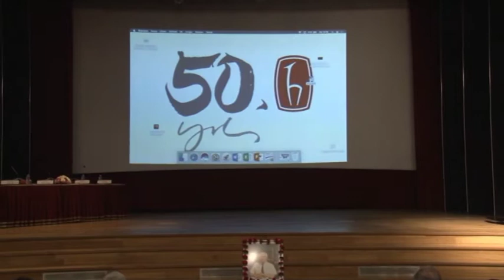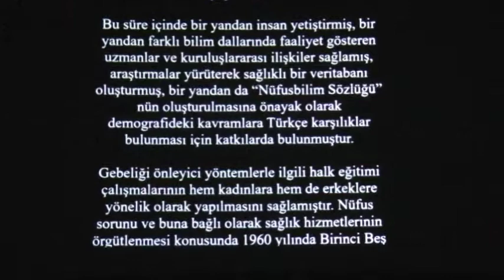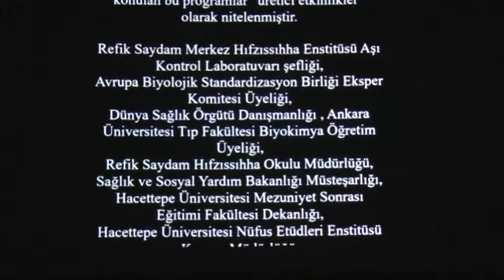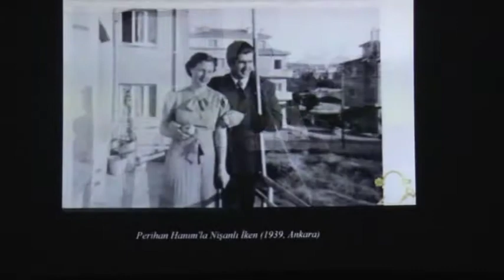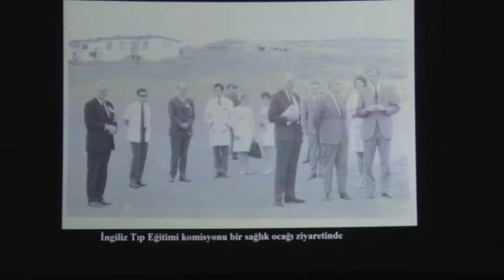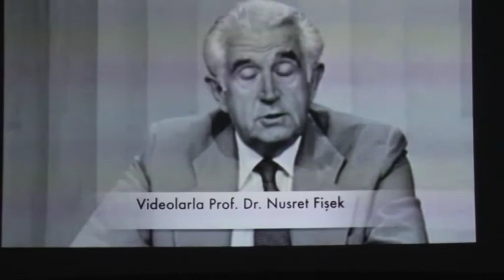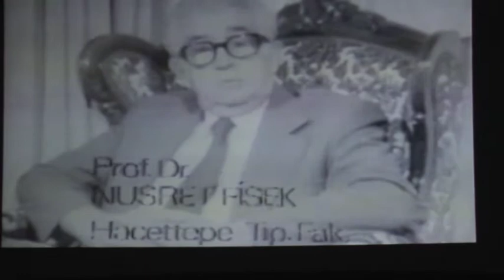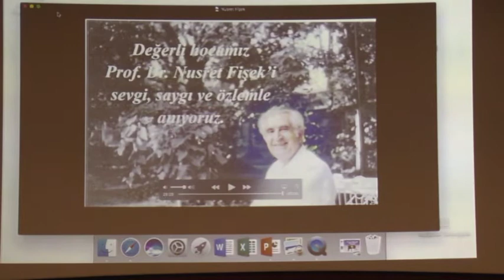Prof. Dr. Nusret Fişek Anma Etkinliği - Bölüm 1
Halk Sağlığı önderi Prof. Dr. Nusret H. FİŞEK'in anma etkinliği 1 Kasım 2018 Perşembe günü Hacettepe Üniversitesi'nde gerçekleştirildi.